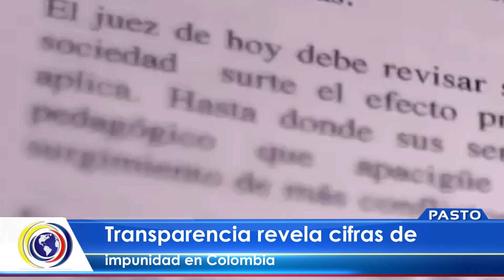Revelan cifras de impunidad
CNCNoticiasPasto | La secretaría de la transparencia dio a conocer el top de denuncias y casos de impunidad que se registra en Colombia durante los últimos años